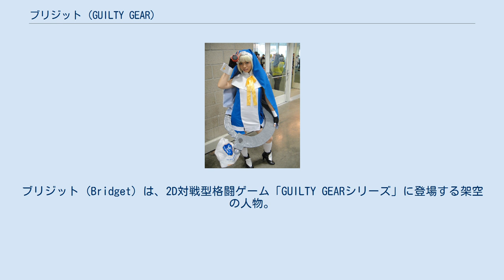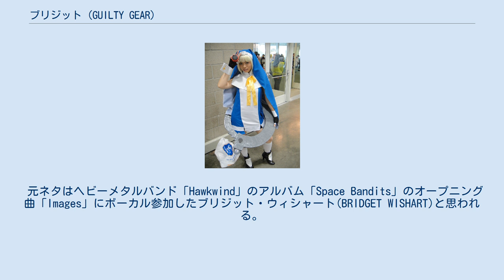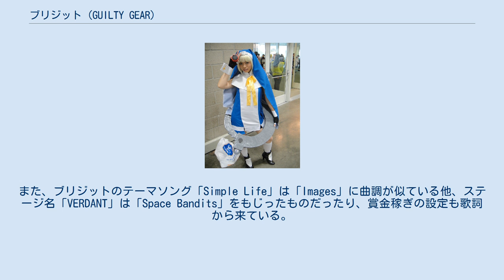ブリジット (GUILTY GEAR)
ブリジット (Bridget) は、2D対戦型格闘ゲーム「GUILTY GEARシリーズ」に登場する架空の人物。
声優は小西寛子(GGXX～SLASH)、加藤有希子(ΛC)。
 企画当初は女性だったが、石渡太輔の意向により男性に変更された経緯があり、のちに「男の娘」の一例として知られるようになった。
 ブリジットのコスプレ。
 元はとある村の富豪の息子で、双子の兄がいる。
しかし村には男の双子を不吉とする迷信があったため、両親に女の子として育てられる。
そのため少女然とした風貌や言動が身に付いてしまった。
 金色の髪にエメラルドグリーンの瞳をした童顔である。
小柄で華奢な体つきをしており、格好は一見するとシスターのような帽子に、白を基調としたミニスカートのワンピースを着用し、丈が短いスパッツを穿いている。
更に腰部には大きな手錠らしきものが付いている。
ゲーム中はよく女性と間違われるが、ジョニー、紗夢、ロボカイは男性と見抜いている。
このうちジョニーは最初ブリジットを女性だと思っていたが、最終的には見抜いた。
 一人称は「ウチ」（ウにアクセントが付く）。
性格は明るく楽しいことが大好きで、やや天然ボケ。
武器はYOYO（ヨーヨー）。
 終戦管理局から本来取り上げられることはないが、危険度S++クラスのギア・ディズィーを追っているということで、最低の「Dクラス」ながらも危険度が設定されている。
 元ネタはヘビーメタルバンド「Hawkwind」のアルバム「Space Bandits」のオープニング曲「Images」にボーカル参加したブリジット・ウィシャート(BRIDGET WISHART)と思われる。
カットインイラストのブリジットはデビュー当時の彼女がモデルとなっているのかそっくりである。
また、ブリジットのテーマソング「Simple Life」は「Images」に曲調が似ている他、ステージ名「VERDANT」は「Space Bandits」をもじったものだったり、賞金稼ぎの設定も歌詞から来ている。
 声優：石原明広(GGXX～SLASH)、井口屋タクミ(ΛC) ブリジットが大切にしている熊のぬいぐるみ。
何故か喋って動く。
声質は渋く、口調もいかめしい。
必殺技で召喚された時には自転車をこいだり、パンチを繰り出す。
『パチスロ ギルティギア ヴァステッジ』では、年季が入ったためかツギハギになっている。
 名前の由来はQUEENのドラム担当のロジャー・テイラーから。